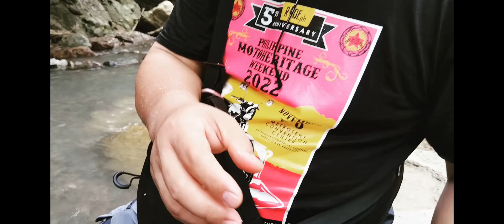Lublob sa Puray Falls on a holiday matapos ang Typhoon Carina